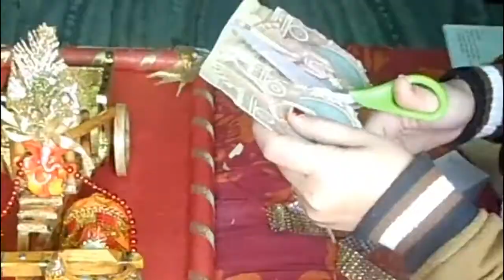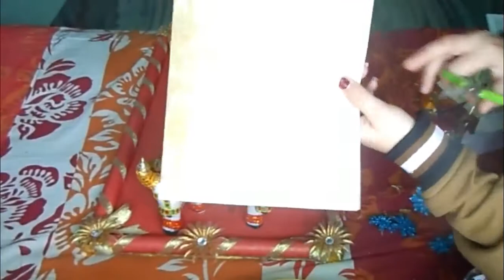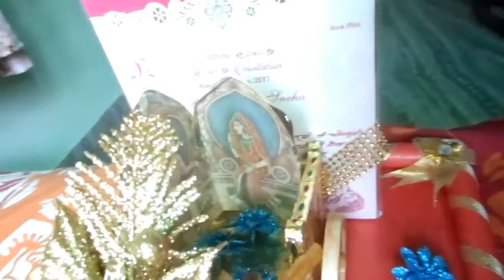Wedding Card Holder | Marriage Card Tray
This is how to make a wedding card holder or invitation card holder/tray.